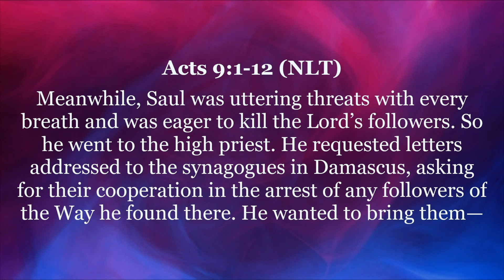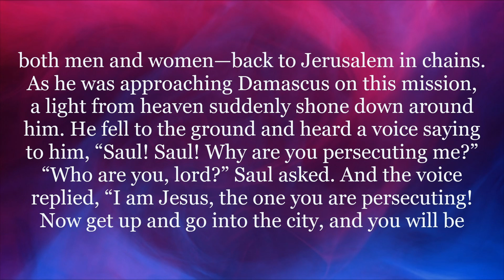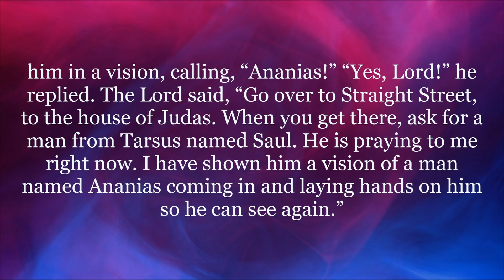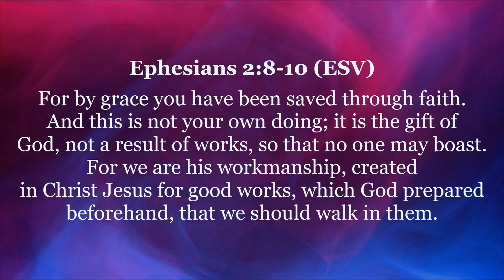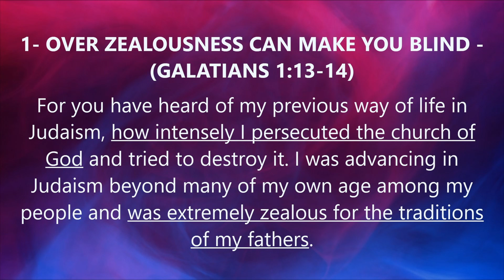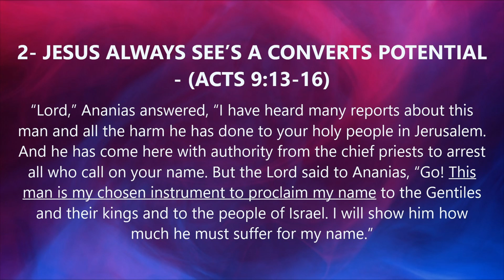Encounters With Jesus Part 5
Pastor Paul Soucy discusses the conversion of the Apostle Paul in Part 5 of his Encounters with Jesus series.

0:00 Introduction
3:00 Acts 9:1-2
15:48 Ephesians 2:8-10
22:24 2 Main Lessons From The Apostle Paul’s Conversion
22:49 Over Zealousness Can Make You Blind (Galatians 1:13-14)
35:45 Jesus Always Sees A Convert's Potential
44:33 Closing Prayer